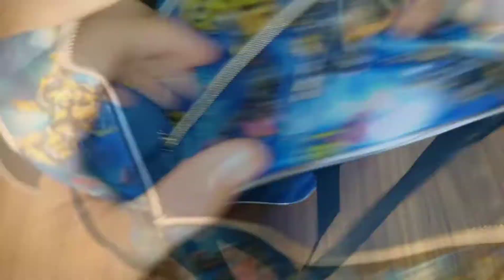Tas Anak Infikids NC // IDS 312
Hallo kak,
Kali ini kami akan memberikan Review dari :
Brand : INFKD NC
Kode : IDS 312

Spesifikasi
Warna : Biru Kombinasi
Bahan : Dinir
Ukuran  : PxLxT
26 CM x 11 CM x 37 CM
Berat Timbang : 0,40 Kg
Berat Volume : 0,50 Kg

Karena belakangan ini banyak sekali member yg ingin ada video review sekaligus real pic nya,, Maka kami berikan video ulasannya,
semoga berkenan yaa
Selamat menonton